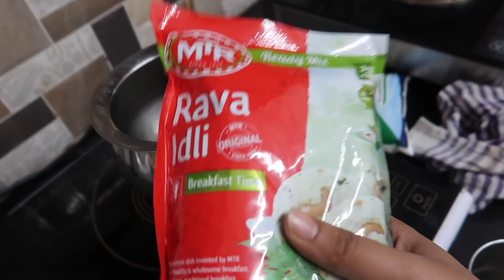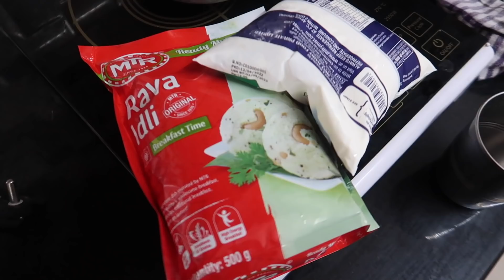Saturday Vlog I ഞങ്ങളുടെ പച്ചക്കറി Shopping and much more !!